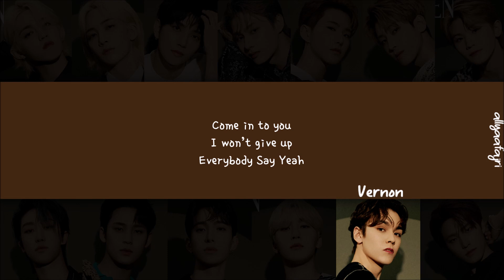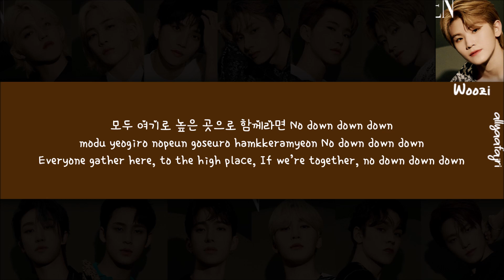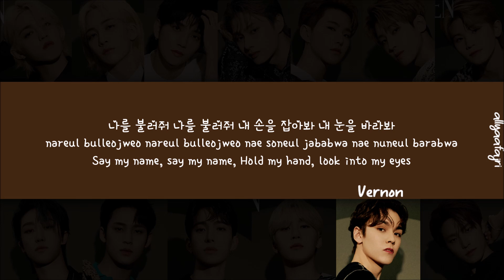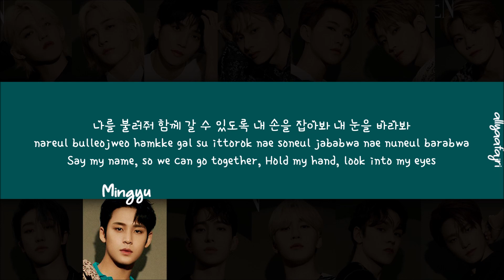How Would SEVENTEEN Sing SAY MY NAME by ATEEZ? [HAN/ROM/ENG LYRICS]